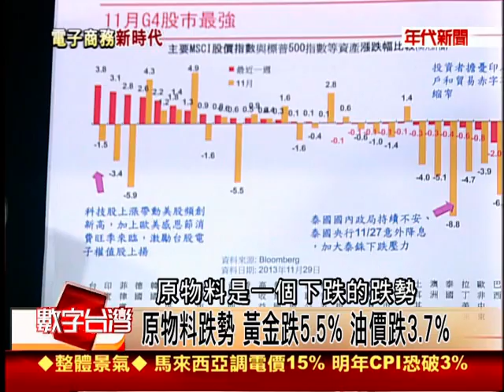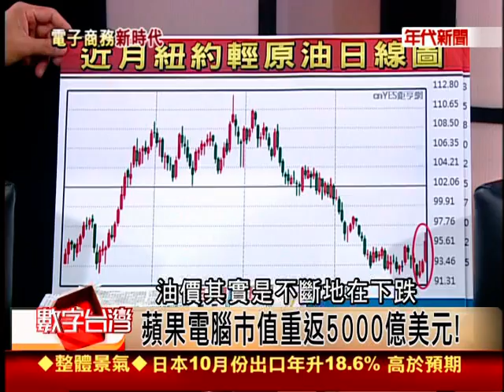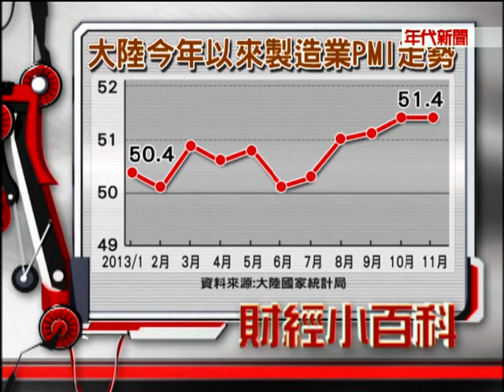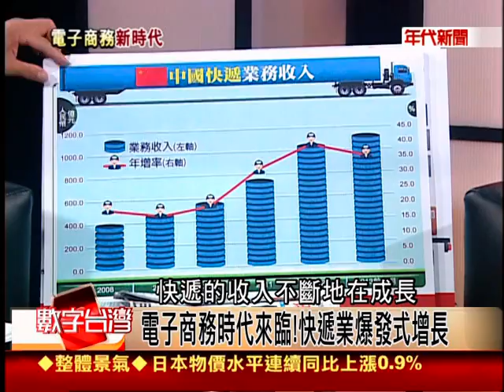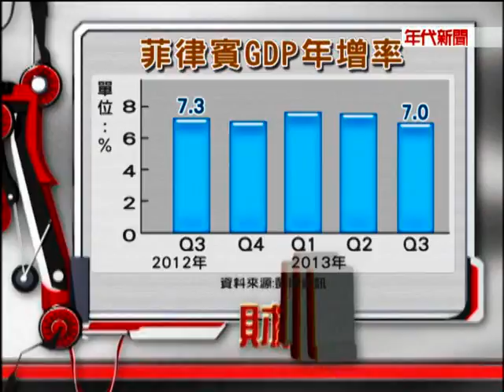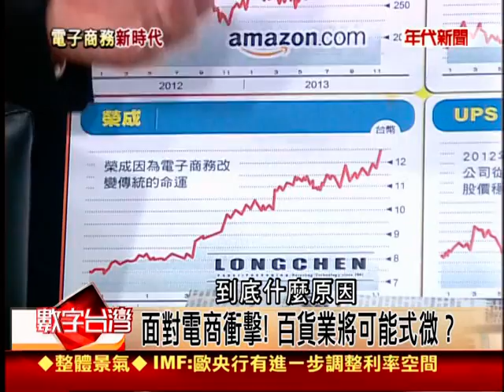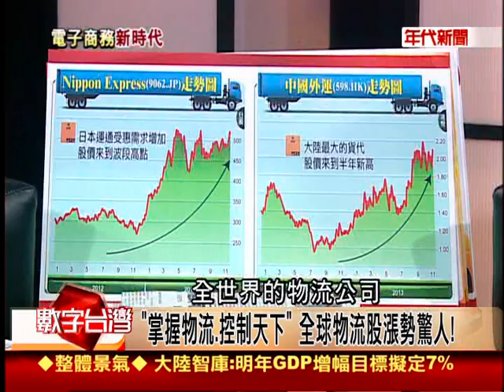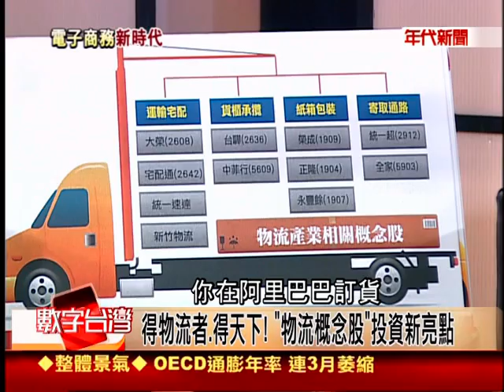數字台灣#503 電子商務新時代 謝金河 陳志仁 顏益財